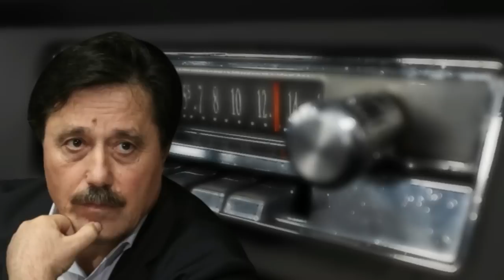Ξυπνήστε! Με ποιά λογική κάνουμε διερευνητικές επαφές με Τουρκία; | Σάββας Καλεντερίδης (17-2-2022)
Σάββας Καλεντερίδης: Ξυπνήστε! Με ποιά λογική κάνουμε διερευνητικές επαφές με Τουρκία; Γιατί η Δύση δημιουργεί θέμα με Ρωσία για τη συγκέντρωση στρατευμάτων στα σύνορά της και όχι με την Τουρκία που έχει αποβατικό στόλο απέναντι από ελληνικά νησιά;

Στην αποστομωτική απάντηση του Νίκου Δένδια στο Όσλο σε Τούρκο πρέσβη σχολίασε ο Σάββας Καλεντερίδης.

Για πρώτη φορά Έλληνας ΥΠΕΞ έθεσε το θέμα του κατά πόσο αυτή η συμπεριφορά της Τουρκίας συνάδει με την παρουσία της στο ΝΑΤΟ.

Αυτό πρέπει να γίνει απαρχή ώστε η Ελλάδα σε πολιτικό και διπλωματικό επίπεδο να δημιουργεί θέμα της παρουσίας της Τουρκίας στο καταστατικό του ΝΑΤΟ.

Η Ελλάδα να ασκήσει σκληρή κριτική κατά της Τουρκίας! Να αλλάξουν τα αντανακλαστικά της ελληνικής εξωτερικής πολιτικής. Ξυπνήστε από τη ραστώνη που μας καταλαμβάνει από το 1974 και μετά.

Ο γεωπολιτικός αναλυτής, συγγραφέας, αρθρογράφος, εκδότης και επικεφαλής του Σάββας Καλεντερίδης, στην εκπομπή «Σεμνά και ταπεινά», στον AlphaRadio στις 17 Φεβρουαρίου 2022.